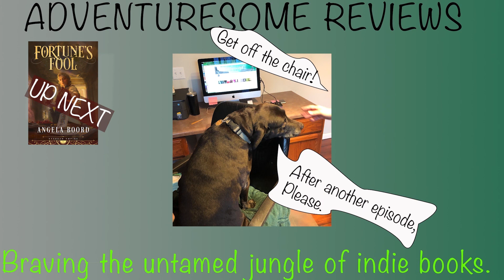"NEVER DIE" FANTASY INDIE BOOK REVIEW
Set your compass to adventure and let's discover indie authors.
However, before you hoist up your britches, strap on your waders, and harness the gators, grab the scotch but skip the rocks; for, undoubtably, we're daring the quagmire, but don’t you worry it won’t be too dire unless we happen into a fire.  So climb aboard, take a seat, dust off your specs and then pour the scotch to brave the untamed jungle of indie books with us.